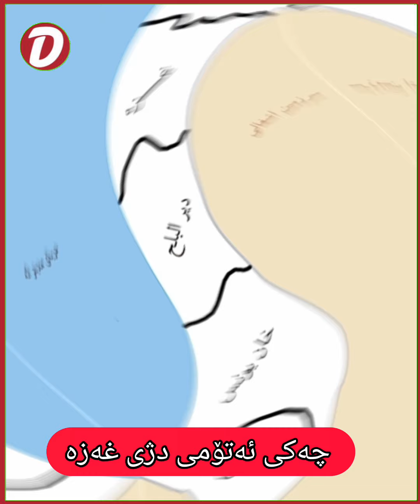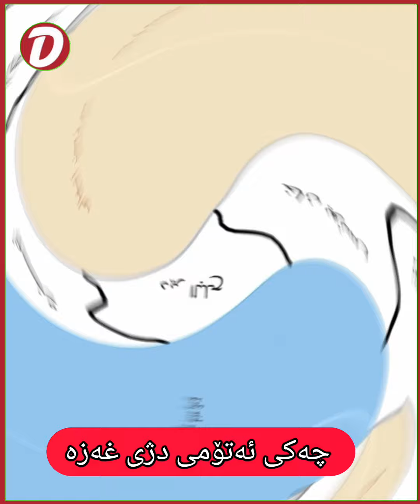چەکیئەتۆمی دژی غەزە بەکاردەهێنرێت؟